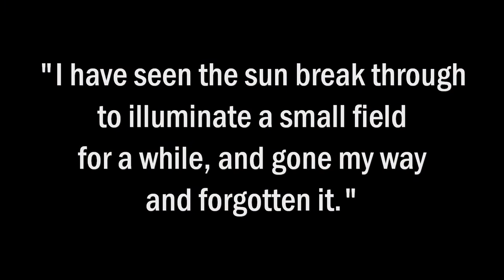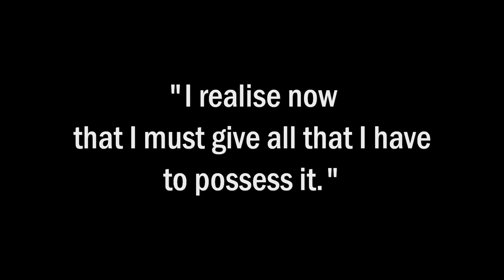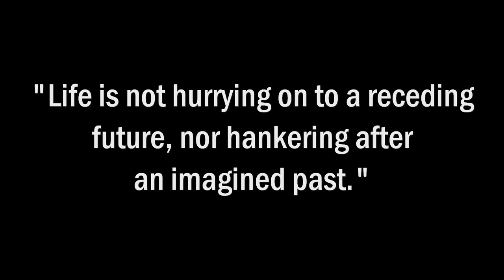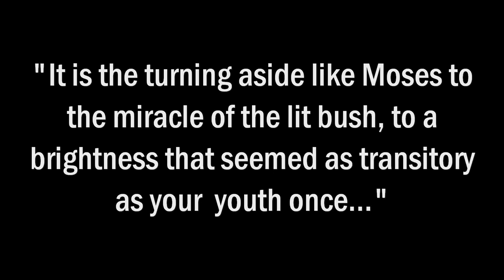INSTALLATION OF THE RT REV DR EMMA INESON AS THE NEW SUFFRAGAN BISHOP OF PENRITH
The Rt Rev Dr Emma Ineson has been installed and welcomed as the new Suffragan Bishop of Penrith at a special service in Carlisle Cathedral.

She has started her ministry by joining the Bishop of Carlisle on a two day leg of the Lent Walk he is undertaking with other ecumenical leaders in the county.